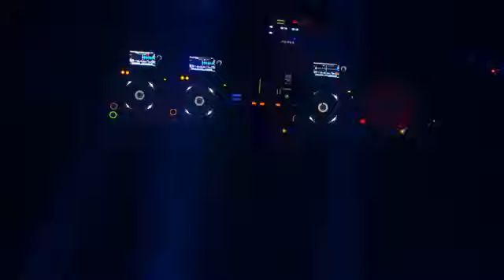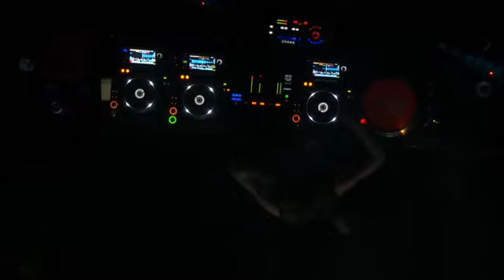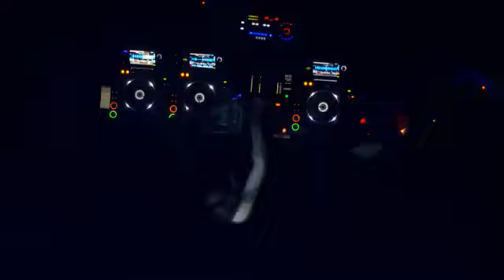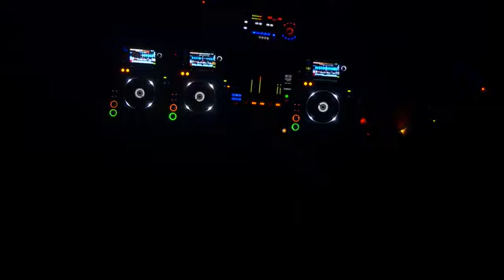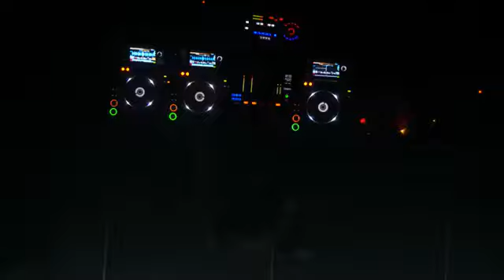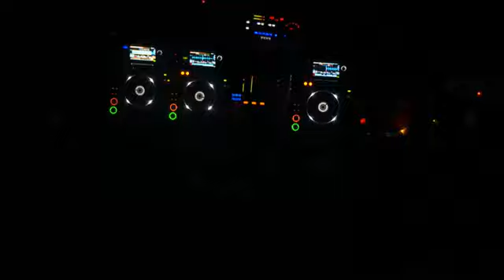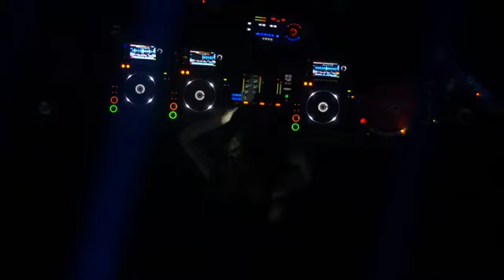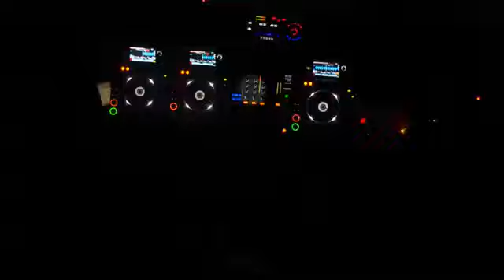Charlotte de Witte Live @ AB (Ancienne Belgique, Brussels) 22 12 17